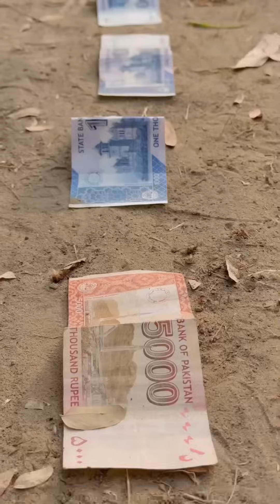Chaudhary vs Chor 🤣 | Chaudhary Ne Ki IPhone Ki Kheti 📱